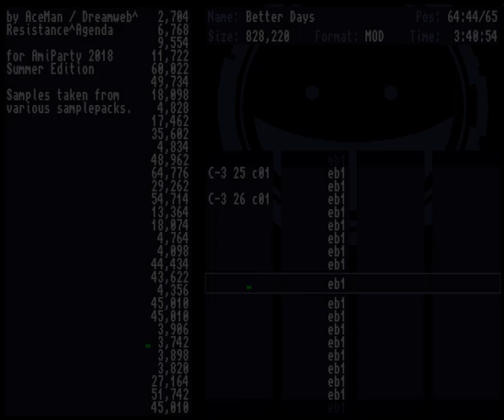AceMan - Better Days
2nd @ AmiParty XXIII
Audio recorded from my A1200